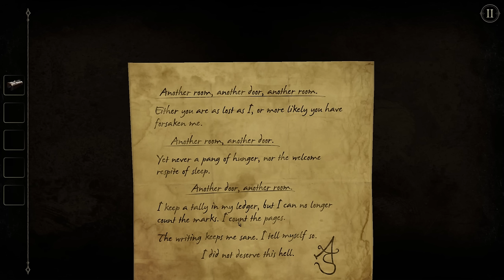CHOP SUEY TEMPLE - The Room Two #4 (feat. WeaselWife)